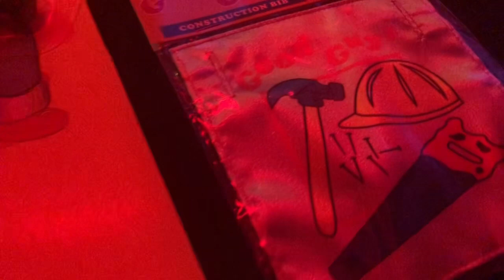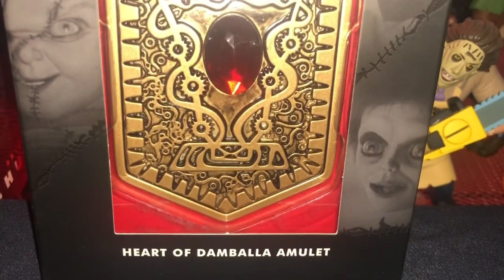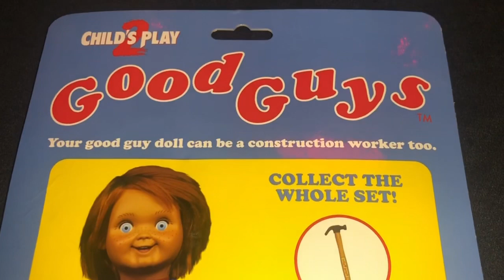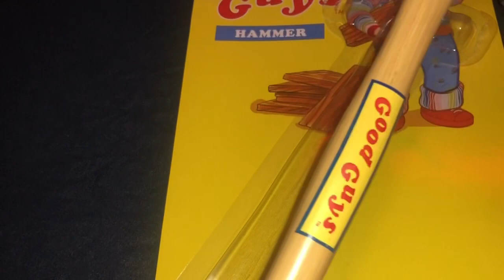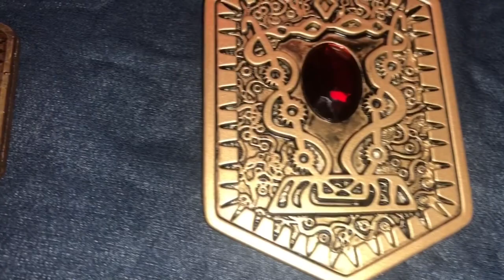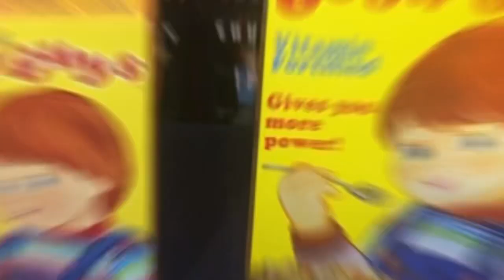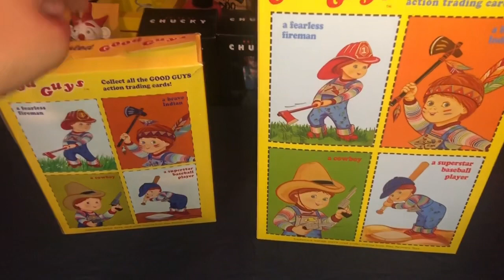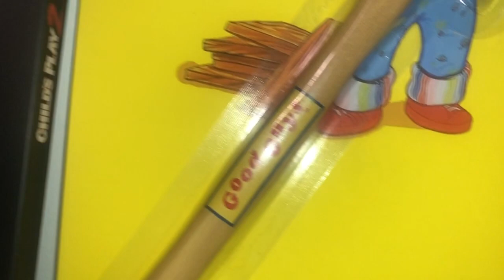Accesorios Chucky Trick r’Treat Studios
Instagram de Childs Play Store